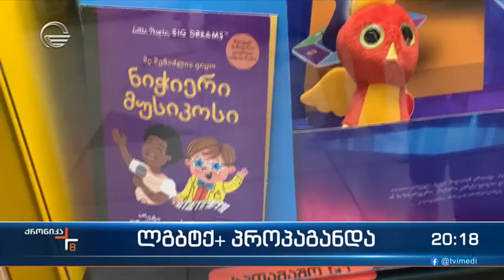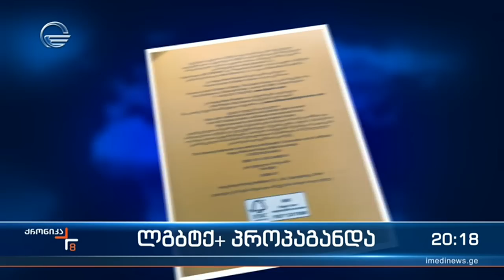ქრონიკა 20:00 საათზე - 21 ივნისი, 2023 წელი